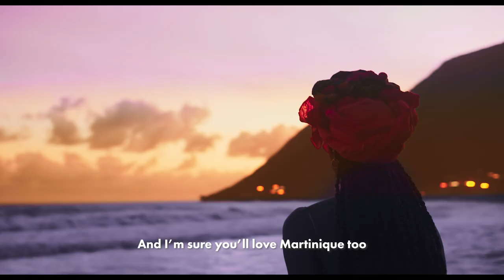Discover the isle of flowers with Melodie Monrose, Martinique's tourism ambassador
Come and follow Martinique's top model and tourism ambassador Melodie Monrose into the exploration of the island's wonders